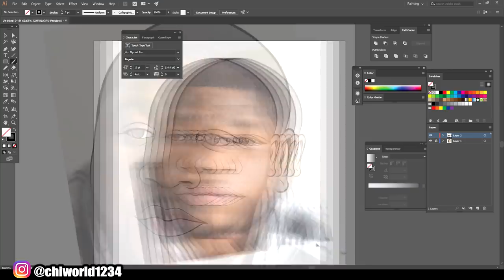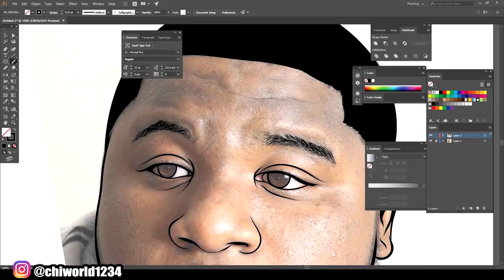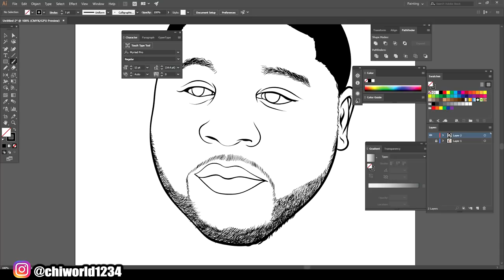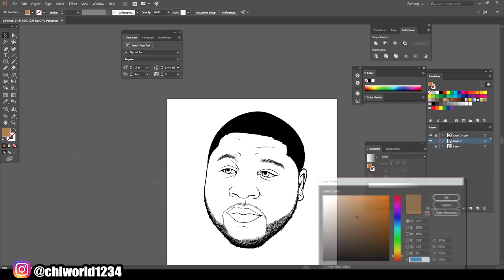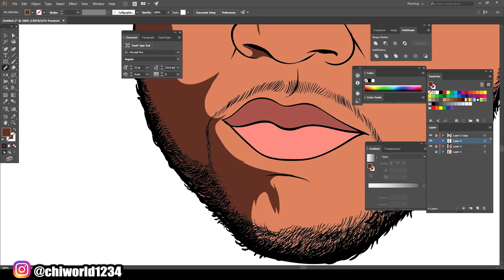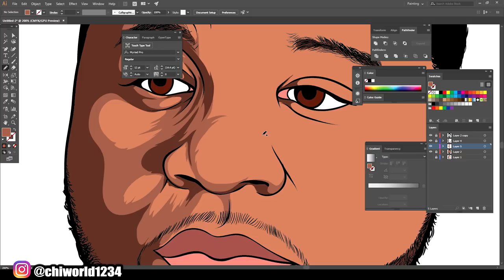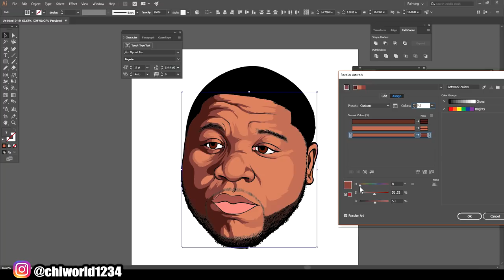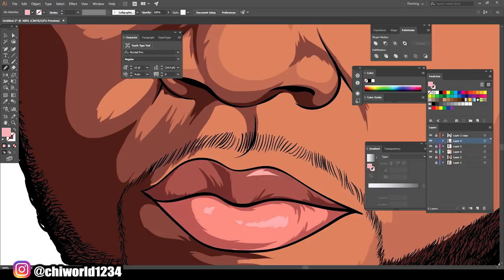SPEEDART CD5 FILMS with Adobe Illustrator